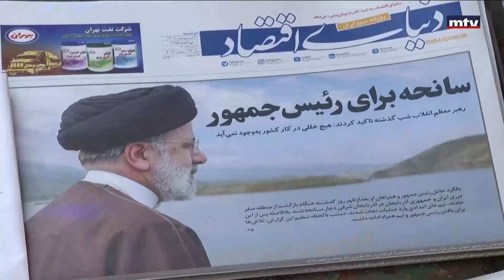مَن سيخلف رئيسي؟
الإعلان الرسمي عن وفاة رئيس البلاد ، من سيخلف رئيسي وما هي آلية سد الفراغ الرئاسي في إيران ؟ وماذا يقول الدستور؟
تقرير سندريلا الشدياق